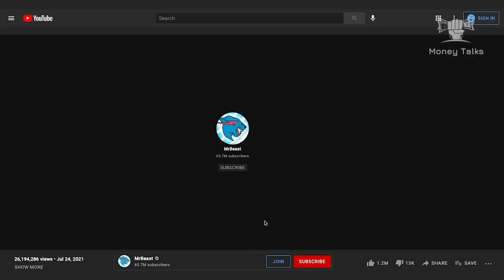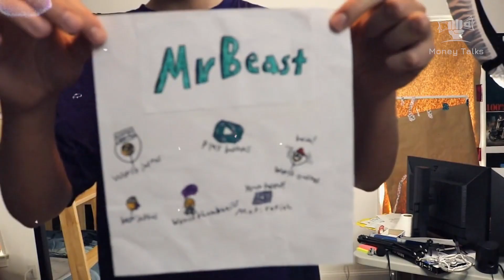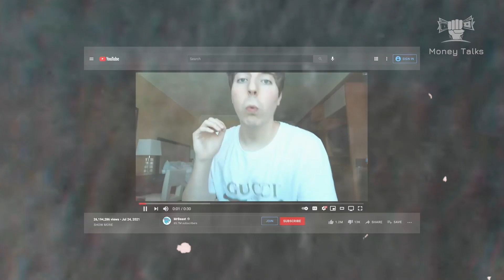"The Lavish Life of Mr. Beast: Unveiling the Wealth and Philanthropy | Money Talks"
Welcome to Money Talks, your ultimate source for all things finance and business! In this captivating video, we delve into the awe-inspiring world of Mr. Beast and uncover the secrets behind his incredible wealth. Join us as we explore his innovative ideas, groundbreaking projects, and the remarkable journey that has propelled him to the pinnacle of success.

Prepare to be amazed as we unravel the extraordinary ways in which Mr. Beast earns massive amounts of money. From his viral content and captivating videos to his unique brand partnerships and entrepreneurial ventures, we dive deep into the strategies that have enabled him to build an empire.

But it's not just about the money. We also shed light on Mr. Beast's unparalleled creativity and philanthropic endeavours. Witness how he combines his wealth and influence to make a positive impact on the world, from jaw-dropping acts of charity to inspiring social experiments that touch the lives of millions.

Discover how Mr. Beast's ruling presence in the digital realm has revolutionised the world of content creation. We explore his trailblazing approach to entertainment, his ability to capture the attention of millions, and the ways in which he has mastered the art of engaging and captivating his audience.

Join us on this mesmerising journey as we uncover the lavish life of Mr. Beast. Get ready to be inspired, motivated, and awestruck by his entrepreneurial spirit, innovative ideas, and unparalleled success. Don't miss out on this eye-opening episode of Money Talks, where we explore the life and achievements of one of the most influential figures in the digital era.